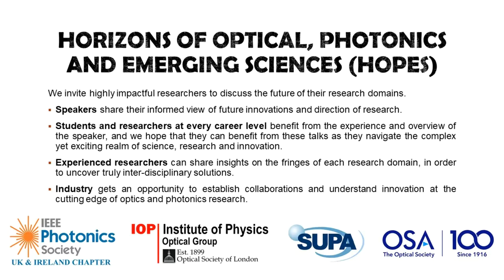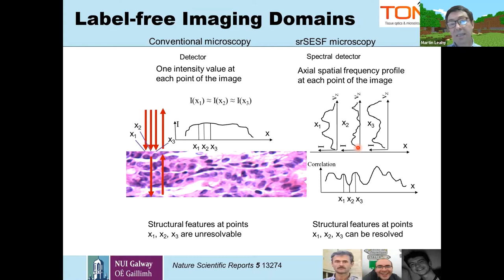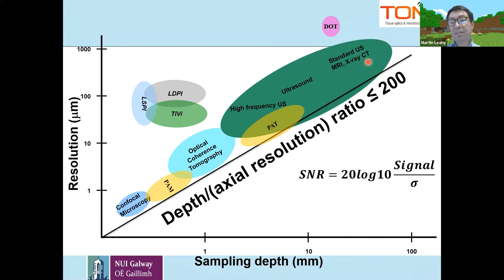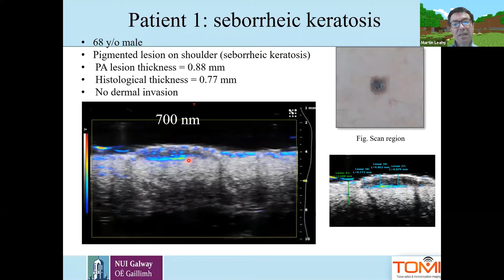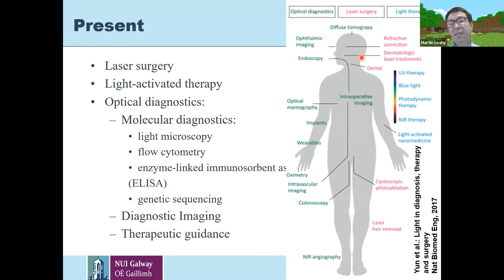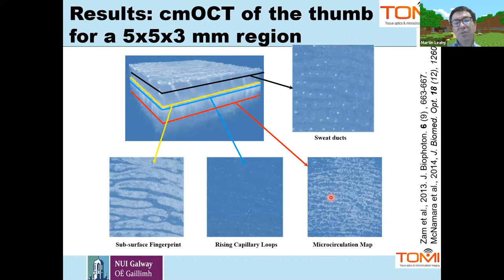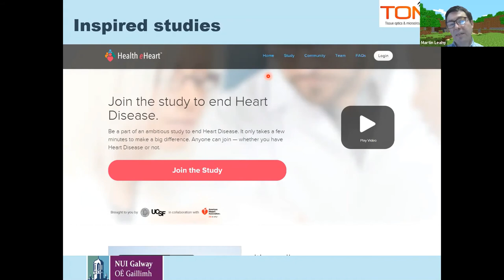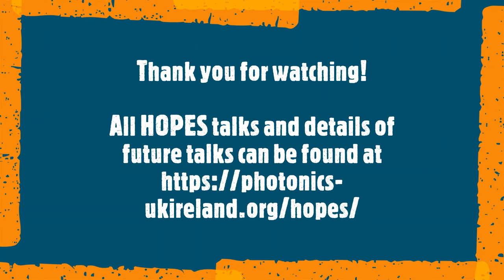Prof Martin Leahy - Horizons of Optical, Photonics and Emerging Sciences (HOPES) Webinars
0:00:00 Welcome
0:00:18 Prof Leahy's HOPES Talk
0:56:52 Advice to PhD students and ECRs

Martin Leahy is Chair of Applied Physics at NUI Galway where he leads the Tissue Optics and Microcirculation Imaging Group. His group invented the Heart Rate App, correlation mapping OCT, nanosensitive OCT and depth encoded superresolution microscopy. He chairs the biannual international Biophotonics and Imaging Graduate Summer School in Ireland and is a JBO Letters Editor. He leads H2020 STARSTEM on gold nanostars for optoacoustic stem cell tracking and is a partner in H2020 IMCUSTOMEYE to develop an instrument to measure the biomechanics of the eye.